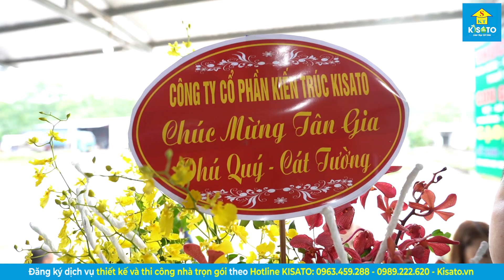Tân Gia Mẫu Nhà Phố Thiết Kế Tưởng NHỎ MÀ KHÔNG NHỎ 4x14M 1.5 Tỷ Siêu Đẹp Tại Đại Từ, Thái Nguyên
⭐⭐ Mừng Khai Trương Trụ Sở Đà Nẵng - Ưu Đãi Tháng 5 Lớn Nhất Trong Năm
- Mời quý vị cùng Kisato tới tân gia một vị khách hàng hiện đang sống tại Đại Từ, Thái Nguyên trong căn nhà phố tân cổ điển đẹp mắt, khang trang. Mẫu nhà thuộc sở hữu của gia chủ Nguyễn Văn Duy là sản phẩm kết hợp giữa ý tưởng, sở thích của chủ nhà cùng khối óc sáng tạo và nhiệt huyết của KTS Kisato.

💦 Xem thêm 1000+ bộ sưu tập mẫu nhà ống đẹp năm 2023 chỉ từ 600 triệu tại
💦Ngoài ra bạn có thể xem thêm video khác về mẫu nhà ống đẹp năm 2023 do kiến trúc kisato thiết kế và thi công ở đây

📌 CĐT: Nguyễn Văn Duy
Địa chỉ: Đại Từ, Thái Nguyên
Công trình: Nhà phố 3 tầng
Phong cách: Tân cổ điển
Diện tích tổng thể: Ngang 3.98m*13.78m
Thực hiện bởi: KISATO
Mã SP: BTHU-20-2798

📌 CÔNG NĂNG:
*Tầng 1:
- Phòng khách 21.10m2
- Phòng bếp ăn 29.68m2
- Phòng wc chung 1.58m2

*Tầng 2:
- Phòng ngủ 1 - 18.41m2 có vs riêng 3.64m2
- Phòng ngủ 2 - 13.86m2 có vs riêng 3.28m2
- Phòng wc chung

*Tầng 3:
- Phòng ngủ 3 - 9.97m2
- Phòng thờ 7.78m2
- Phòng wc chung 3.28m2
- Sân phơi 13.86m2
✅ Thiết kế và thi công:
🏡ĐỊA CHỈ TRỤ SỞ KISATO :
🔹 HÀ NỘI:
🔹 NINH BÌNH:
+  Khánh Trung - Yên Khánh - TP. Ninh Bình
🔹 THANH HÓA: